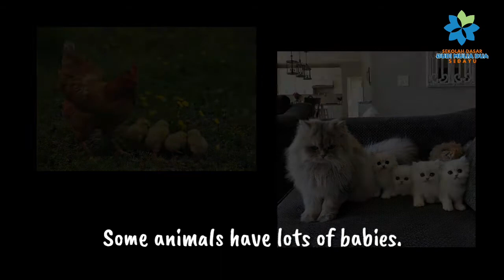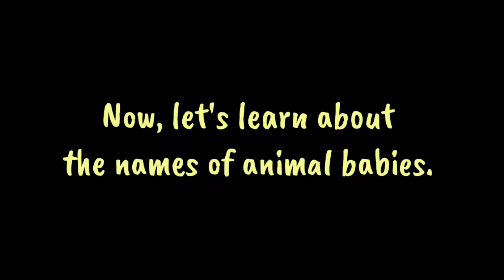Animal Babies - Science Cambridge Grade 1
Belajar bersama Miss. Maya